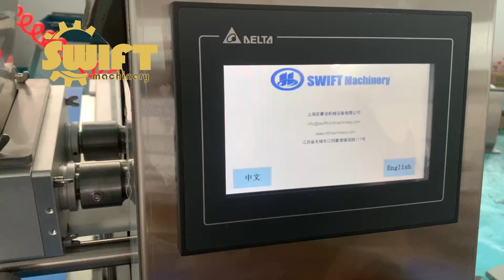Choux pastry making machine